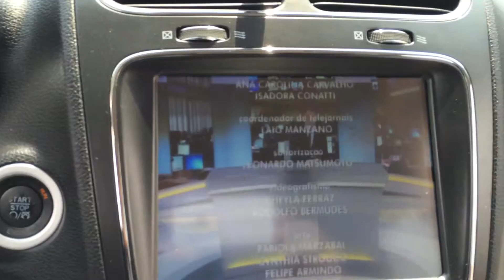Desbloqueio de DVD Dodge Journey e TV FULL HD/Rio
Dodge Journey, desbloqueio do DVD, TV FULL HD
Equipamentos originais
Sem corte de fios

Não feche negócio sem antes falar com a DESBLOQUE RIO

Atendemos também em domicílio.

Av. Ayrton Senna,3000- Sala 3031 Via Parque Confort Working - Shopping Via Parque -Barra da Tijuca